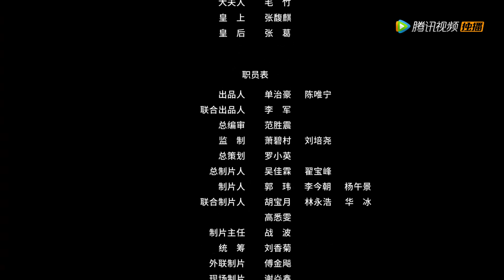EP14 | First kiss! The Prince said to the girl I'm your man | ENG SUB [My Poison Lover]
【Synopsis】The girl who ran the dragon trick in the costume crew accidentally pierced the body of the eldest Miss Pan Taifu of the Mingxi Dynasty, and obtained the genius elixir system. The original owner had been bullied by her half-sister Pan Miaoluo for a long time. Pan Miaoshuang wanted to take revenge. She changed the original owner's cowardly and deceptive character, tore up her evil father and poisoned her stepmother, and achieved a positive result with Jun Zhichen, the prince of Mingxi Dynasty.
【Starring】Zheng Nanxi, Benkho Liu, Jeremy Luo, Chen Huan, Deng Qimeng